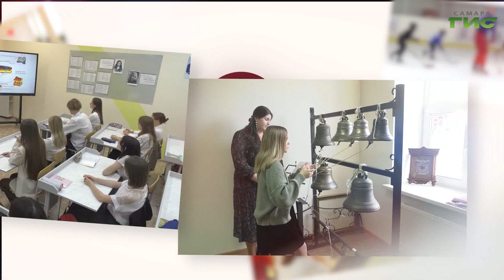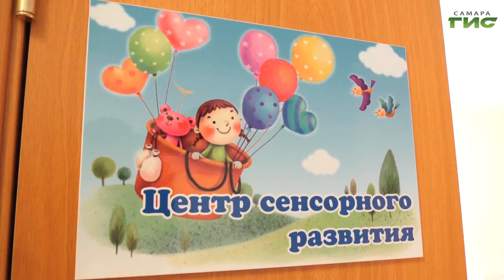"Об этой профессии я мечтала с детства" / "Призвание — педагог" от 20.09.2023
Она для всех как мама. Малыши ее любят за доброту и ласку, дети постарше хотят быть на нее похожи и выговорить правильно все звуки. В год педагога и наставника смотрите на телеканале "Самара-ГИС" новый, эксклюзивный проект "Призвание — педагог". В этом выпуске расскажем о Лилии Гатаулловой, учителе-логопеде МБДОУ "Детский сад № 153" г.о. Самара.